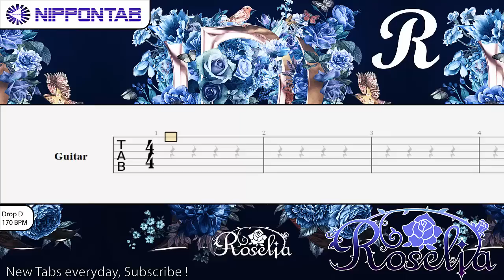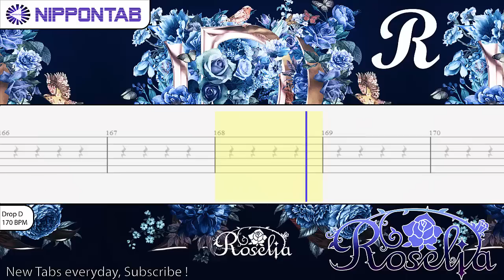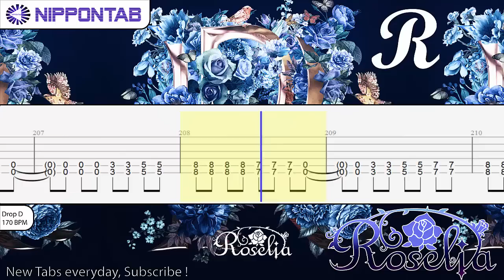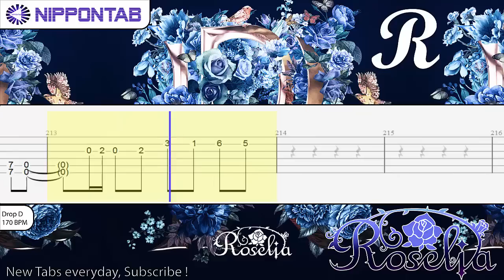【Guitar TAB】〚Roselia〛R - Bang Dream! / バンドリ！ ギター tab譜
バンドリ！ Roselia の「R」の ギター  tab譜  コード & tutorial です
Bang Dream! - Roselia - R guitar Tab